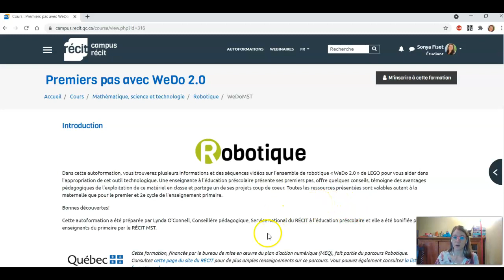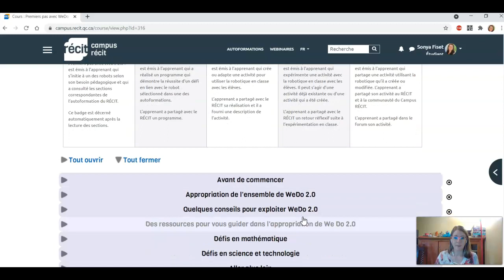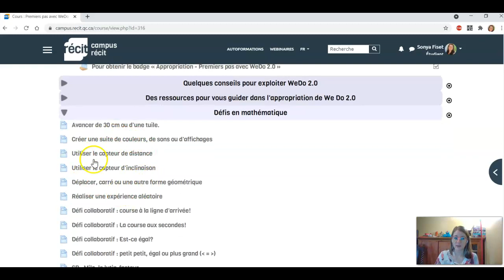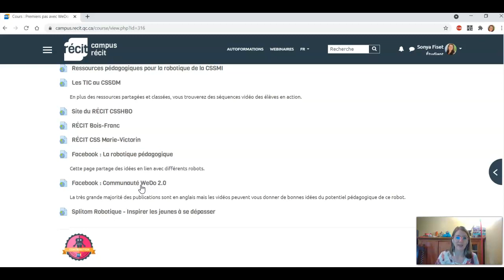Premiers pas avec WeDo 2 0 en MST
Vidéo produite pour le Campus RÉCIT pour présenter l'autoformation « Premiers pas avec WeDo 2.0 » destinée aux enseignants du primaire.